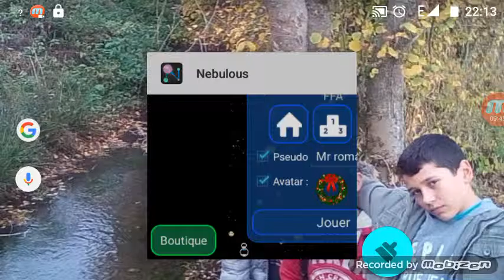Vidéo spécial Noël avec Mathéo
Salut et joyeux Noël